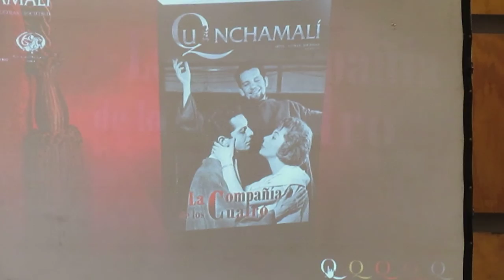Presentación N° 18 Revista Quinchamalí - Vídeo 2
21 de abril 2018.- En Sala Claudio Arrau del Teatro Municipal de Chillán, Homenaje a la Compañía de Los Cuatro, Los Hermanos Duvauchelle. Reconocimiento a profesora de Quirihue, Marcela Henríquez Aravena por sus galardones nacionales e internacionales. Además, a dos jóvenes estudiantes ñublensinos.
Fotos en Facebook Intercomuna Chillán Chillán Viejo.